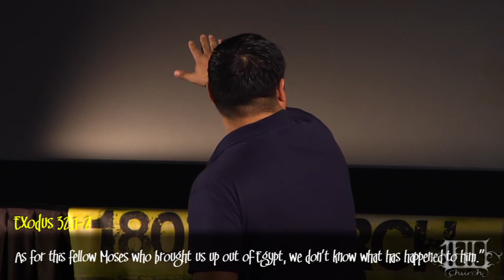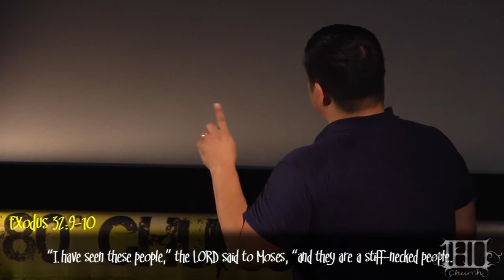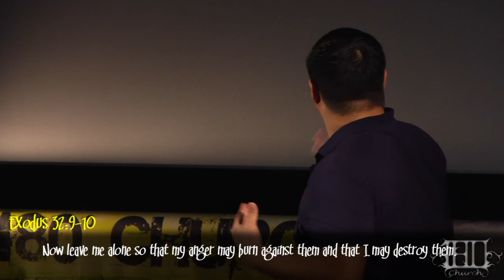Where's Jesus in our Impatience? Exodus 32: 1-11, 14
Traffic jams seem to bring out the worst in people. But more accurately, they reveal who we really are.
 When we're jammed up, we'll kick and scream because we feel entitled to the things we want now. But many times, God keeps certain things from us because He cares more about who we are becoming.
 Listen in to this week's sermon as Pastor Sam asks, "Where is Jesus in our Impatience?"